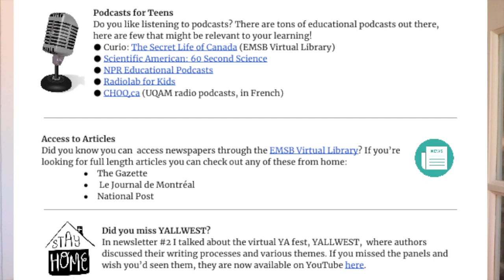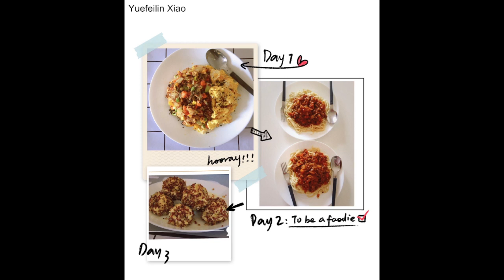TWH - Sally Squats Edition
The Westmount Highlights: Week of May 18, 2020